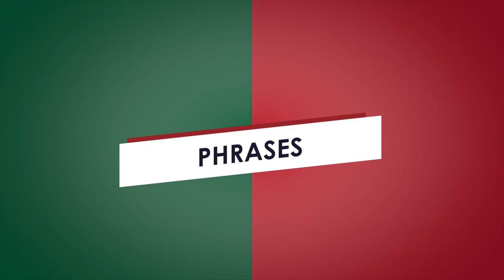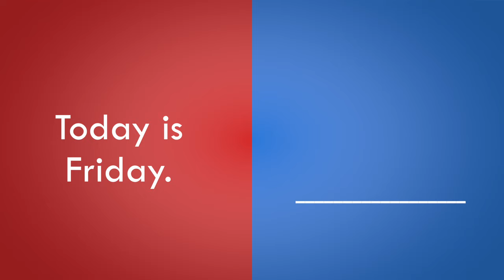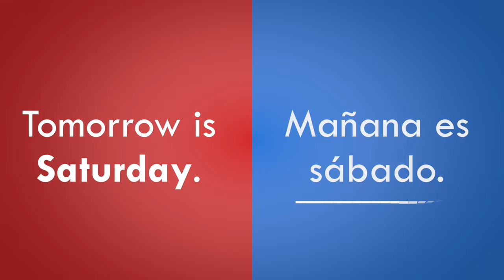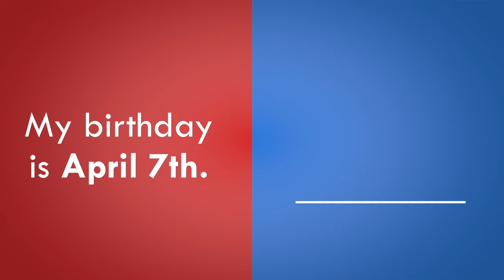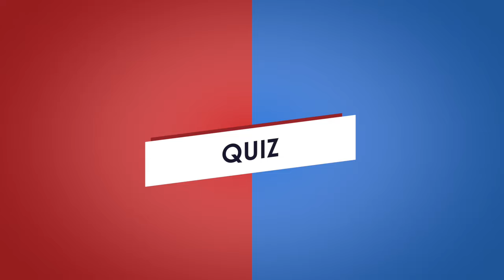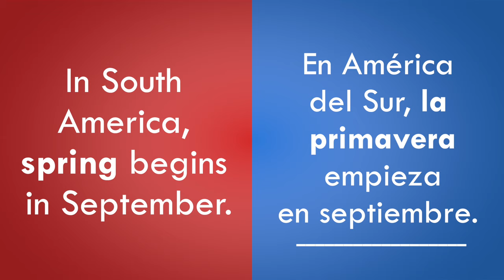Spanish Days, Months, and Seasons | Days, Months, and Seasons in Spanish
Learn Spanish days, months, and season with this Spanish lesson from Language of Earth.  Days, months, and seasons in Spanish are used very frequently for dates, scheduling, birthdays, and more.

This Spanish tutorial is broken down into three parts: Days of the Week in Spanish, Months of the Year in Spanish, and Seasons in Spanish.  Each lesson has has an accompanying quiz for you to test your Spanish language skills.

YouTube.com/LanguageofEarth

Twitter.com/LanguageofEarth